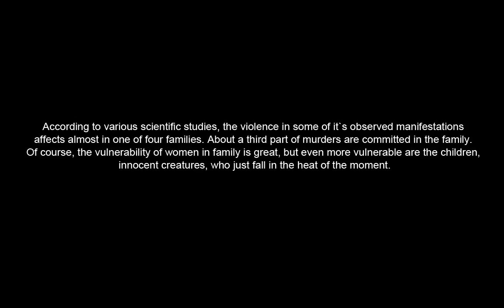Let's Play The Kite [Free Indie Game] [German/HD] #3 ✔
Ein dramatisches Ende.
Mehr gibt es dazu nicht zu sagen, nur dass es viel zu wenig Spiele dieser Art gibt.